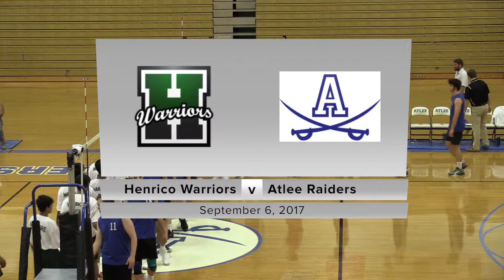Atlee Varsity Boys vs Henrico 090617 1st Set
Atlee Raiders Varsity Boys Volleyball vs Henrico Warriors at Atlee High School on September 6, 2017.  First Set